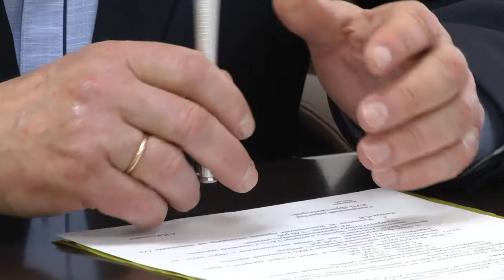2021-02-02 г.Брест. Делегат Всебелорусского народного собрания-А.Романюк. Новости на Буг-ТВ.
11-12 февраля в Минске пройдёт VI Всебелорусское народное собрание. В рамках важного государственного мероприятия будут озвучены приоритетные позиции  в различных сферах жизнедеятельности белорусов. То, что уже устарело и потеряло свою эффективность, должно замениться принципиально иными подходами, а то, что подтверждает свою эффективность, - прочно закрепиться в нормативных документах. Сферу строительства на VI Всебелорусском народном собрании от города Бреста представит Александр Романюк, генеральный директор коммунального унитарного предприятия «Брестжилстрой». Какой видит эту отрасль в ближайшем будущем руководитель одной из крупнейших строительных организаций – об этом и не только подробнее прямо сейчас.